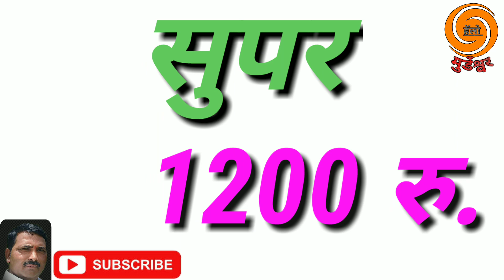आमठाणा रविवार दि 6 आक्टोंबर मिरची बाजार भाव